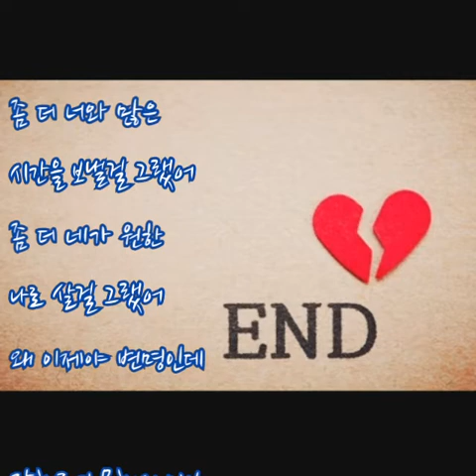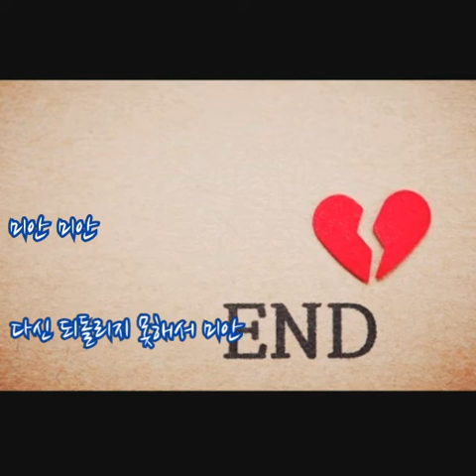정동원 ➿ 미안 Prod..더 필름 (가사)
정동원 ➿ 미안 Prod..더 필름

언제까지 망설일거야
이제 그만 얘기해도 돼
한동안 뜸했잖아
그 때 이미 예감했었어

너무 그런 표정 짓지마
내가 그럼 미안하잖아
좋았잖아 왜 우는데
한 두번 이별도 아닌데

좀 더 너와 많은 시간을 보낼걸 그랬어
좀 더 네가 원한 나로 살걸 그랬어
왜 이제야 변명인데
잘해주지 못해서 미안

좋은 사람 만나 행복해
숱한 밤 날 원망했잖아
이제 떠나 왜 우는데
다신 괴로울 일 없잖아

네가 듣고 싶었던 말 하지 못해 난 미안
너와 했던 약속도 못 지켜서 미안
정말 미안 이제 미안

두번 다시 우리는
몇 분전이 못 돼

미안 미안
다신 되돌리지 못해서 미안